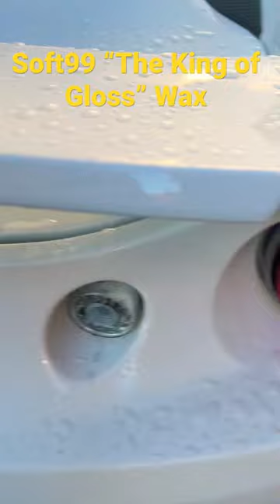Soft99 The King of Gloss wax